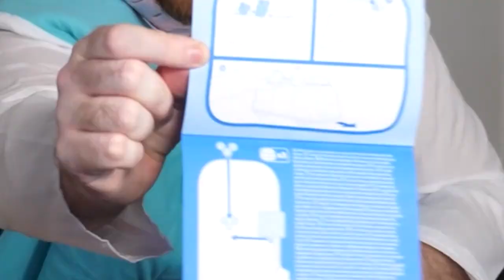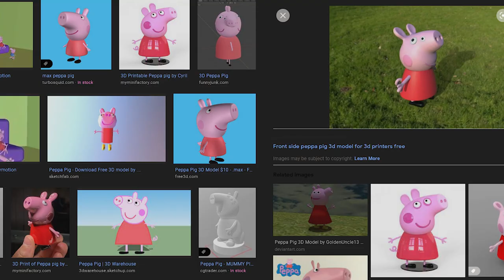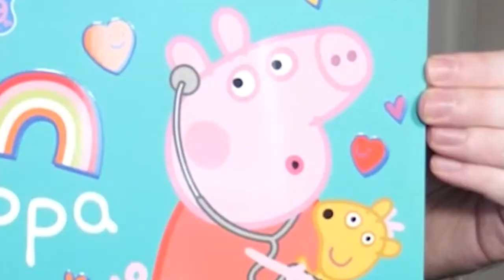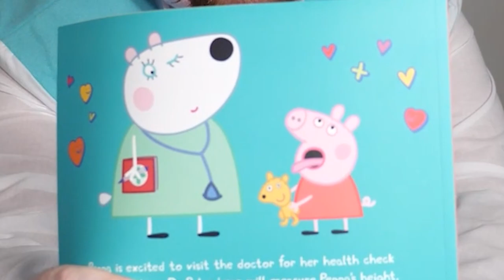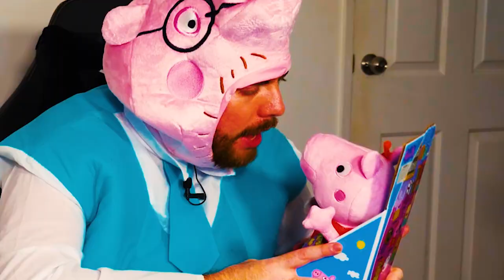Cursed Peppa Pig Toy Unboxing *GONE WRONG*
I've decided to become the ultimate Peppa Pig fan and do a Peppa Pig toy reviews, except it goes horribly wrong...